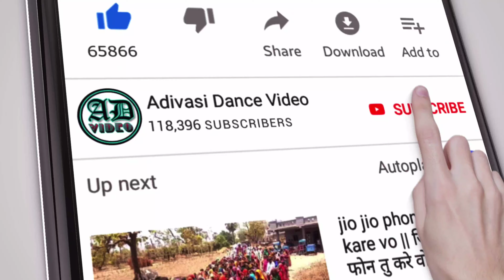Chandpur Bhagoria 2021 || NagarSingh Chouhan || चांदपुर भगोरिया 2021